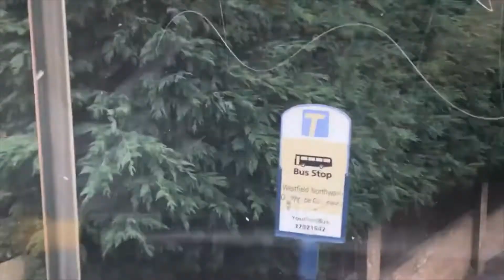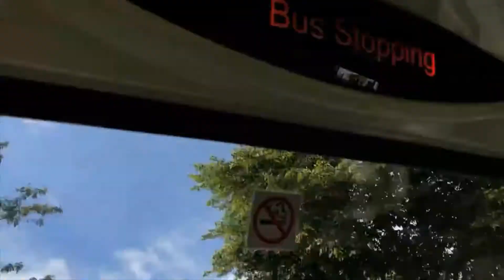Stagecoach 120 Bus - Crystal Peaks to Halfway P&R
Here is the Stagecoach 120 bus route from Crystal Peaks Bus Station to Halfway P&R via the Westfield Estate.

Here is the Chapter list:
0:00 - Introduction
0:09 - Our Bus arriving
0:24 - Crystal Peaks Bus Station
1:55 - Thorpe Green/Galley Drive
2:51 - Thorpe Green/Waterthorpe School
3:47 - Thorpe Drive/May Tree Lane
4:29 - Westfield Northway/Owlthorpe Greenway
5:02 - Westfield Northway/Challoner Way
5:55 - Shortbrook Road/Westfield Centre
5:47 - Westfield Southway/Shortbrook Way
8:28 - Halfway Drive/Halfway Gardens
10:34 - Auckland Way/Auckland Drive
13:42 - Halfway Park & Ride